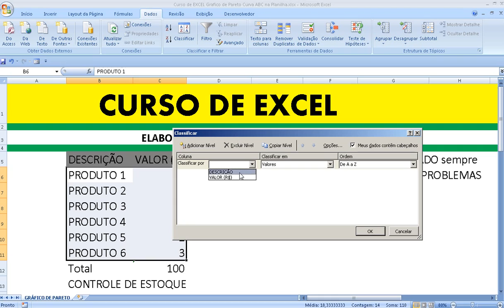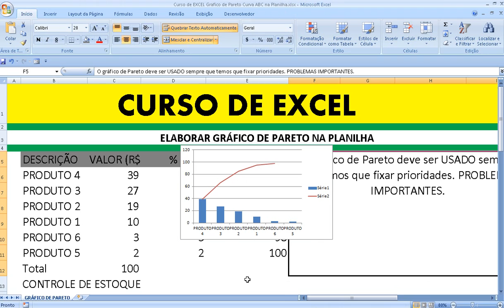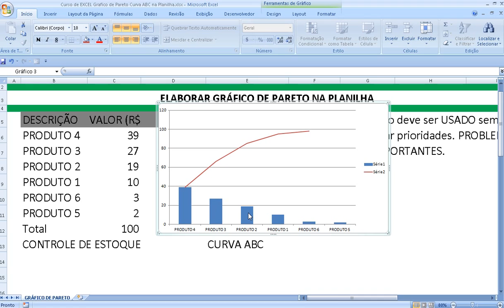Curso de EXCEL Gráfico de Pareto Curva ABC na Planilha Curva S Curva Padrão curva granulométrica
Curso de EXCEL Gráfico de Pareto Curva ABC na Planilha
Diagrama de Pareto. Ferramenta para focar e priorizar ocorrências. Relação 20 80 % percentagem por cento
ferramenta da qualidade.
Administração de materiais e gestão de estoques
Diagrama de Pareto com Excel
Gestão de Qualidade
Como Fazer Gráfico de Pareto no excel 2007.
Grafico de Pareto - As sete Ferramentas da Qualidade. Parte
Como hacer un diagrama de pareto.
como criar um grafico de pareto
criação de um gráfico de Pareto no excel.
Teleaula do portal sobre mais uma ferramenta de Qualidade - Gráfico de Pareto.
Exemplo simples de criação de um diagrama de pareto utilizando a ferramenta HD
Diagrama de Pareto pelo Excel
Como crear un Diagrama de Pareto con Excel 2007 y 2010. Tutorial de Funcionarios Eficientes
diagrama de Pareto, es una herramienta de calidad y un recurso gráfico utilizado.
O Princípio de Pareto: A regra 80/20
Em 1906, o economista italiano Vilfredo Pareto observou que 80 por cento da riqueza da Itália pertenciam a 20 por cento
Tutorial Diagrama de Pareto en Excel
Como hacer un grafico de pareto? Este video muestra paso paso, como elaborarlo en Excel.
Este es un video sobre una de las herramientas del control de la calidad, El Diagrama de Pareto.
Tutorial Diagrama de Pareto e Histograma
administração de recursos materiais e patrimoniais
administração de materiais curva abc
classificação abc
O que é curva ABC? instrumento para examinar estoques, identificação itens que justificam atenção tratamento adequados administração consumo valor monetário quantidade itens administração de estoques definição de políticas de vendas estabelecimento de prioridades programação da produção
CURVA S CURVA PADRÃO curva granulométrica